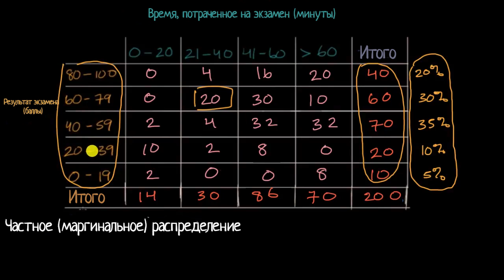Частное и условное распределения | Графики и диаграммы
Изучаем, что такое частное распределение и условное распределение на примере двумерной таблицы распределения частот.

Это видео - русская версия видео «Marginal and conditional distributions» Академии Хана This video is a Russian dubbed version of the Khan Academy video "Marginal and conditional distributions"